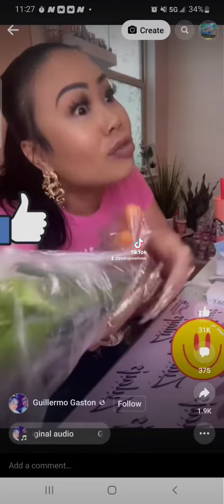June 22, 2022